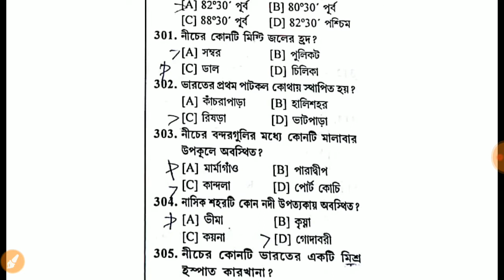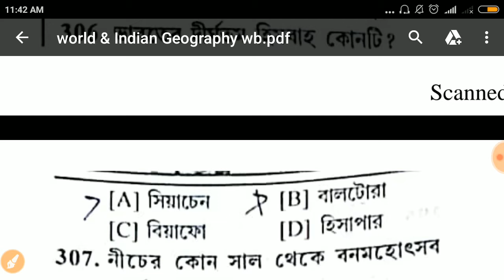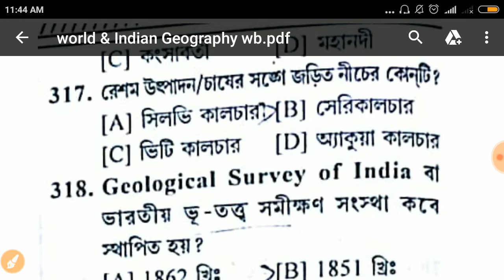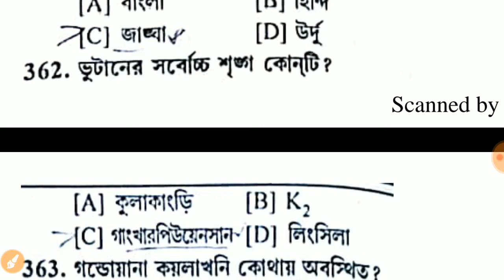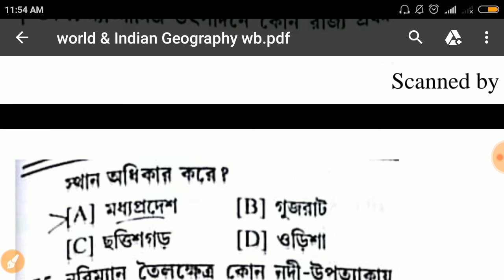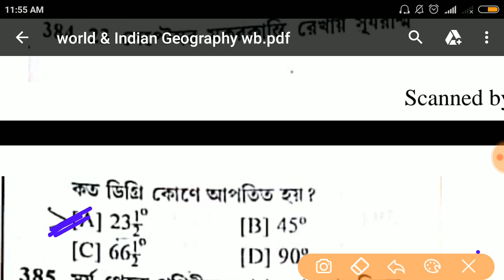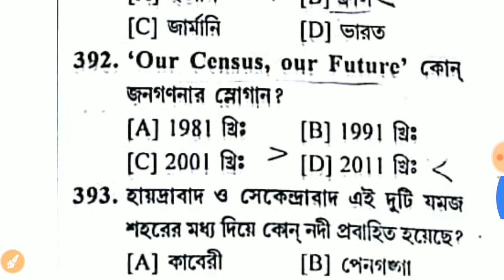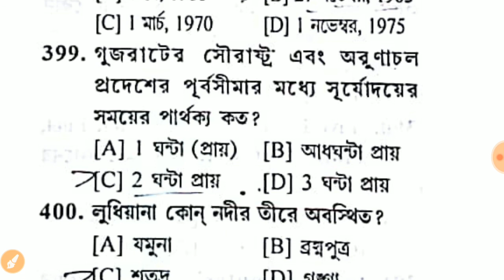2000 Mcq/ভারত ও পশ্চিমবঙ্গের ভূগোল#part-4/psc/WBCS/ssc/clerk/Rail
2000 Mcq/ভারত ও পশ্চিমবঙ্গের ভূগোল#part-3/psc/WBCS/ssc/clerk/Rail
india and world Geography in bangla WBCS psc

                              2)Gk
                                3) Current                     AFFAIRS.4.) Reasoning. 5) Important tricky Maths.
6) Bengala Grammar.